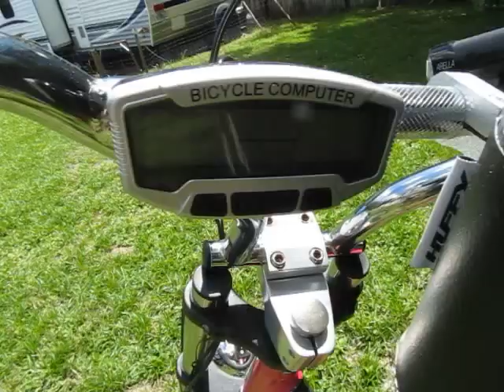My Collection of Unique Trikes & Bikes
My Custom Trikes include ... 24" PINK Miami Sun with a 33" Chrome Chopper Kit...26" Schwinn Meridian with a 44" Chrome Chopper Kit & Custom Box...My Creation/Build named The Mastodon Trike. Another Creation by "Unique Trikes" is a Lowrider ...Chop, Cut Schwinn...Last bike is a stock 26" Huffy "Panama Jack" except for some small ape hangars.